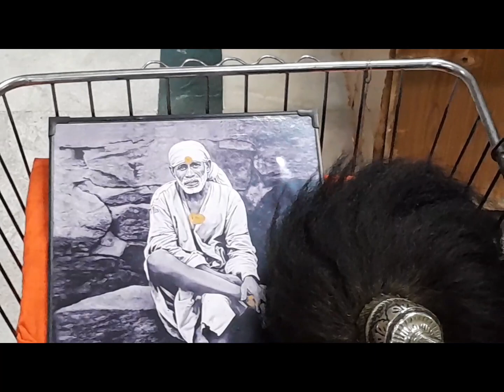సాయిబాబా మందిరం, బాపట్ల॥ సాయిబాబా॥ షిరిడి ॥ సాయిబాబా ఆరతి ॥ సాయిబాబా గుడి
సాయిబాబా గుడి, బాపట్ల.
సాయిబాబా మందిరం
షిరిడి సాయిబాబా